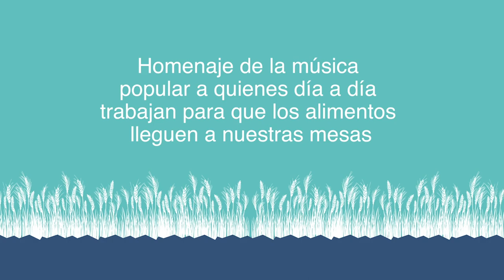Soledad Villamil "Mi tierra en invierno"